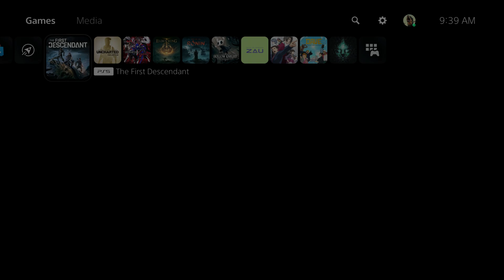The First Descendant - The Situation In Kingston: Talk To Marcus About Investigating Ironheart | PS5